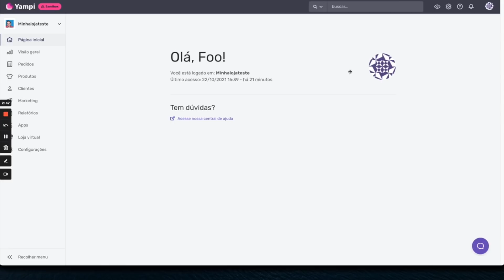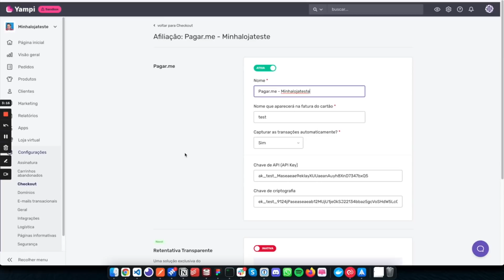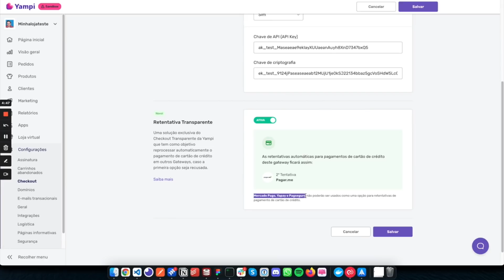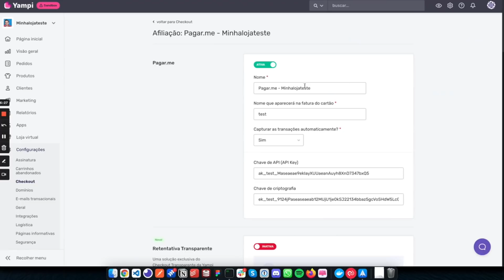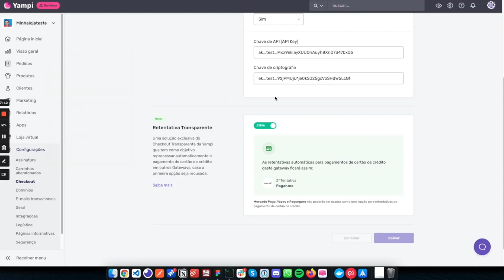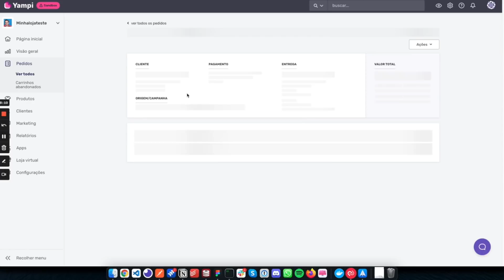Como diminuir as recusas de cartão no checkout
🔄 Conheça a Retentativa Transparente

Já pensou que incrível diminuir em até 20% a taxa de recusas de pagamentos em sua Loja Virtual?

Agora isso é possível utilizando o recurso exclusivo de Retentativa Transparente da Yampi.

Como funciona? É bem simples: o Checkout fará uma retentativa de compra de cartão de crédito com outros gateways de pagamento que você configurar. E todo o processo é feito de forma transparente, ou seja, seu cliente não precisa digitar novamente os dados do cartão. Incrível, né?